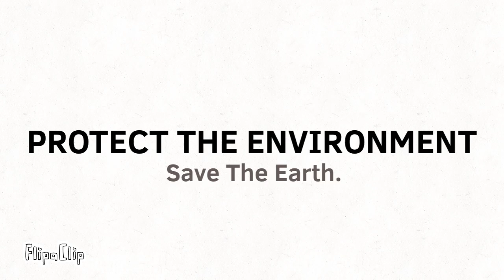How To Protect The Earth